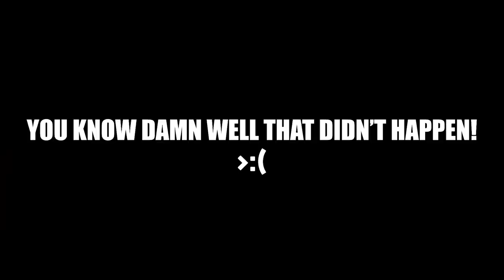I Stalked This Bus for Miles... You Won't Believe What HAPPENED... | Beware (New Update)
So there is a new version of Beware... And I found & followed a bus... This is what I found
WANT TO SEND ME SOMETHING COOL? Send it to:
Dom